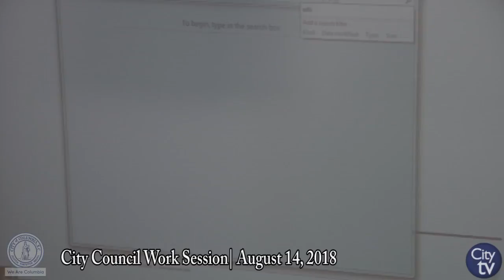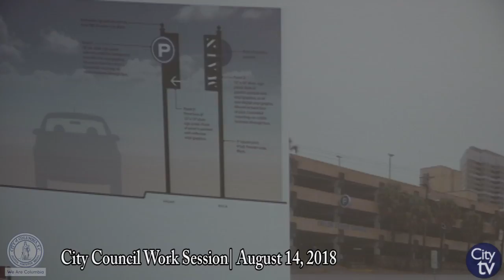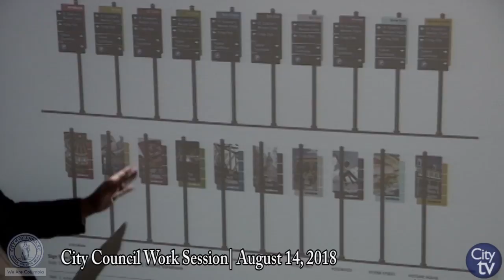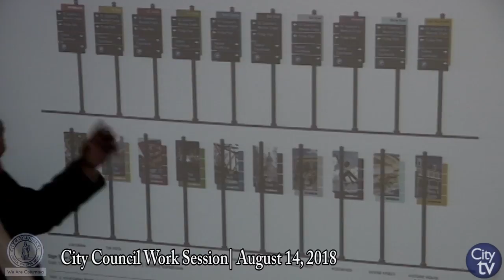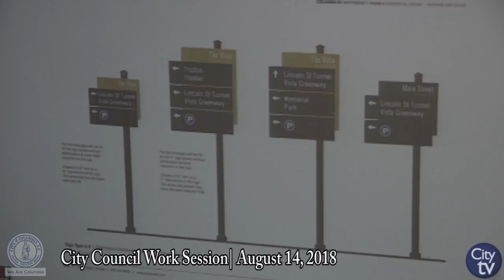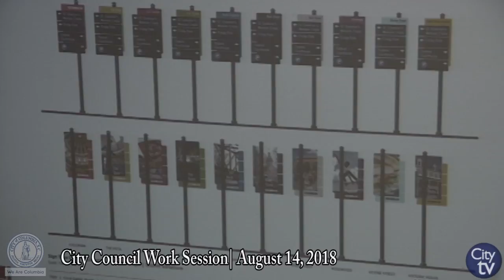City Council Work Session | August 14, 2018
City Council Work Session | City Hall, 1737 Main St.

If you would like more information about City Council, please visit their web